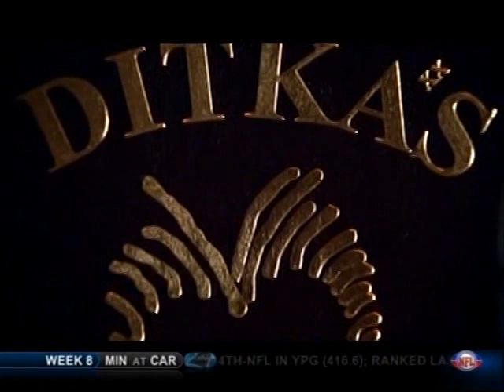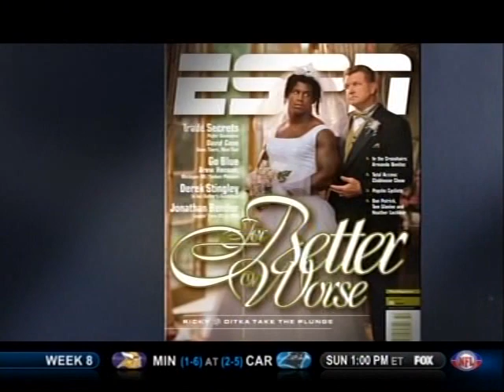Mike Ditka Documentary